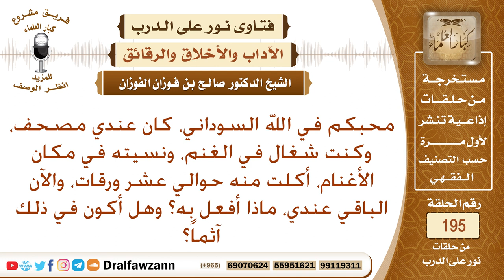نسيت مصحفي في مكان الأغنام، فأكلت منه صفحات، فهل أكون آثما، وماذا أفعل بالمصحف الآن؟ صالح الفوزان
نص السؤال: محبكم في الله السوداني، كان عندي مصحف، وكنت شغال في الغنم، ونسيته في مكان الأغنام، أكلت منه حوالي عشر ورقات، والآن الباقي عندي، ماذا أفعل به؟ وهل أكون في ذلك آثماً؟
السيرة الذاتية :
للاشتراك في قناة الشيخ صالح الفوزان

رئيس الفريق
لمشروع كبار العلماء